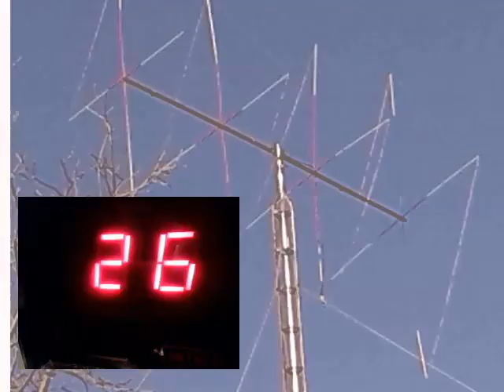Audioman288 & 11 11 ups ch 26